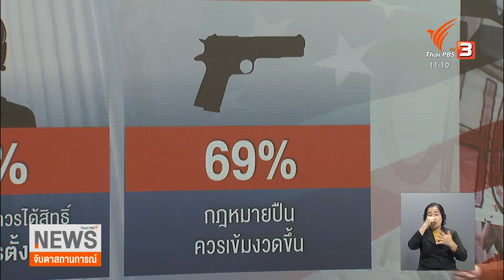ศาลสูงสุดสหรัฐฯ เอียงขวา แทรกแซงสังคม? | วิเคราะห์สถานการณ์ต่างประเทศ | จับตาสถานการณ์ | 27 มิ.ย. 65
สุดสัปดาห์ที่ผ่านมา ข่าวที่ได้รับความสนใจไปทั่วโลก หนีไม่พ้นการกลับคำวินิจฉัยของศาลสูงสุดสหรัฐฯ ที่ถือเป็นการคว่ำคำพิพากษาในอดีต ซึ่งเคยปกป้องสิทธิ์ยุติการตั้งครรภ์ของผู้หญิง และนำมาซึ่งการประท้วงคัดค้านในหลายพื้นที่

นี่ถือเป็นความเคลื่อนไหวครั้งสำคัญ ที่ตอกย้ำอำนาจของศาลสูงสุด ที่มีผู้พิพากษาเสียงข้างมากเป็นฝ่ายอนุรักษ์นิยม นับเป็นอีกหนึ่งมรดกทางการเมือง ที่ทิ้งไว้เบื้องหลัง โดยโดนัลด์ ทรัมป์ อดีตประธานาธิบดีสหรัฐฯ ซึ่งแม้จะพ้นเก้าอี้ไปแล้วเป็นปี ยังส่งแรงกระเพื่อม สร้างความเปลี่ยนแปลงที่กระเทือนไปทั้งสังคมได้